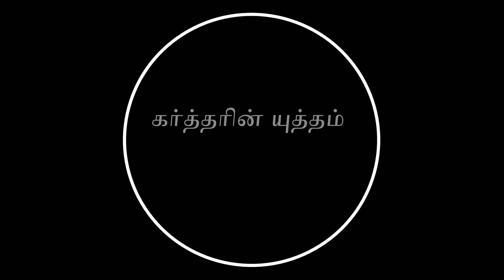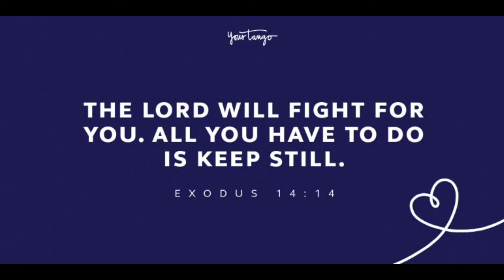Daily Devotional Christian Message - VV Ministries | GODS BATTLE